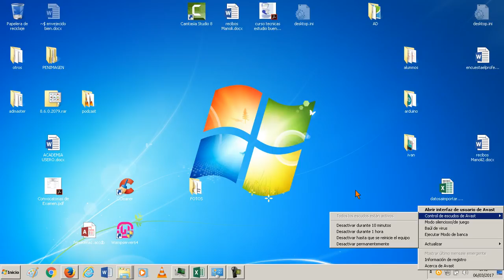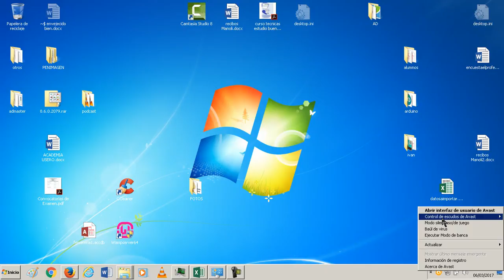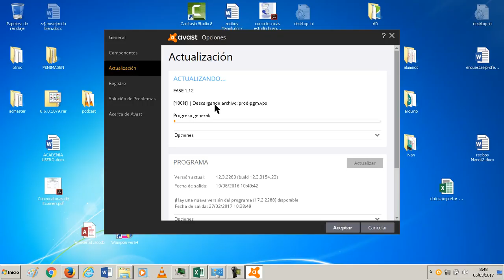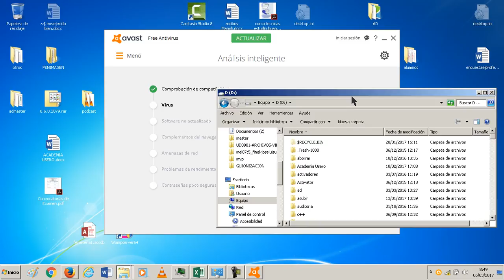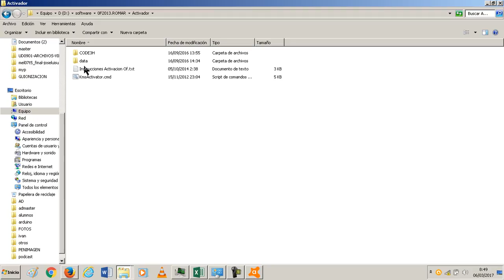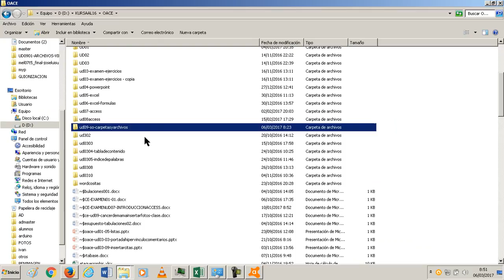UD0906 Seguridad antivirus OACE FPB1